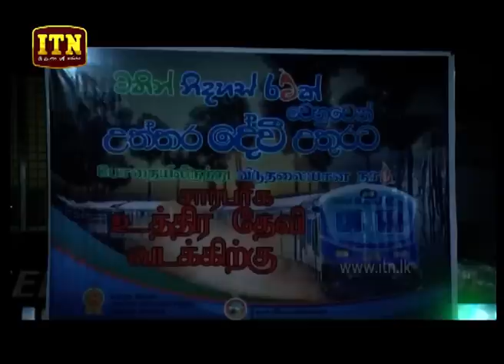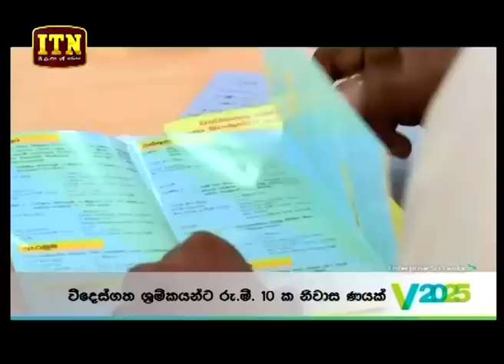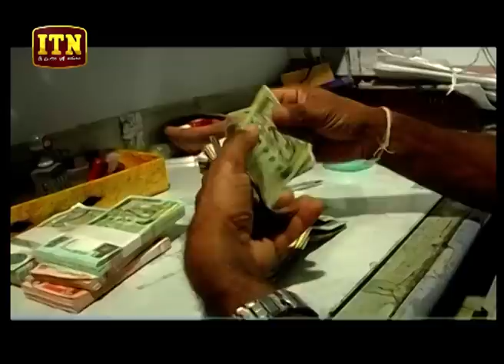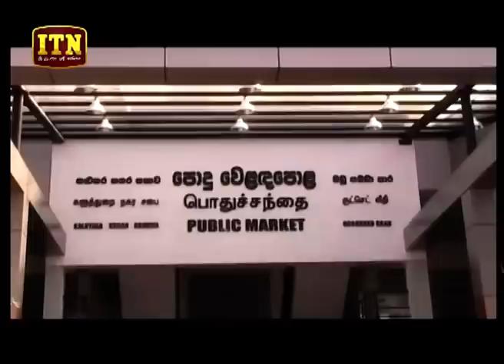ITN News 2019-01-27 | 06.30 PM